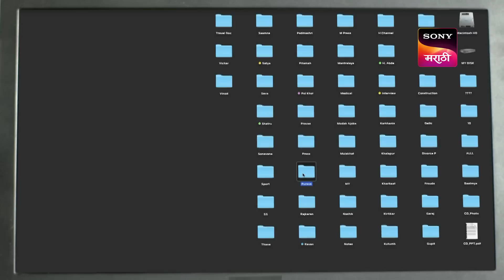Pratishodh Zunj Astitvachi - प्रतिशोध झुंज अस्तित्वाची - Ep 12 - Full Episode - 28th January 2023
Episode 12: Khanvilkar Plans His Game
Khanvilkar tells Disha Yashwant Bhalekar's entire history and this scares Mamta. Later, Khanvilkar also sends a video of Yashwant to Satyjit. What's in the video?

About : Pratishodh Zunj Astitvachi
A thriller story of a mother & daughter’s fight for justice and societal stereotypes. Mamta is a third-gender mother, she found joy in motherhood when she first met and adopted Disha - a brave girl who loves her mother unconditionally. Mamta has a dark and traumatizing past. Will it haunt Mamta and Disha's happy life and turn their world upside down? What challenges will Disha face to help her mother to regain the rightful identity she deserves?